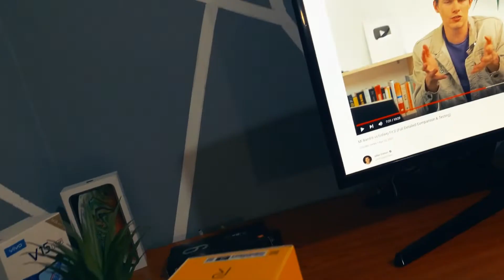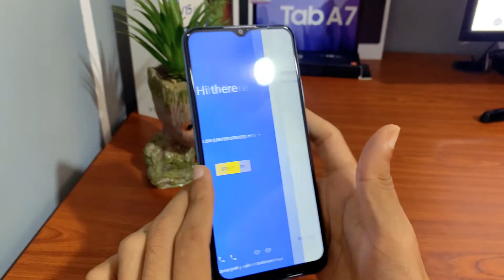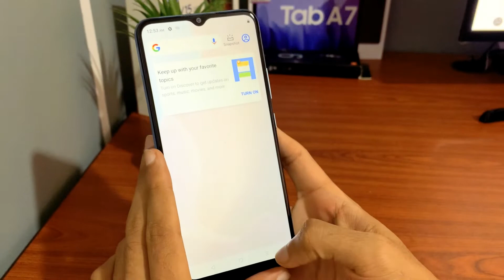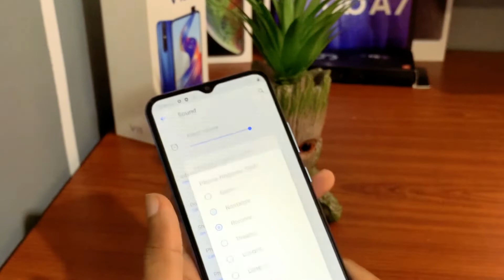Realme C21y Unboxing || Hands-On, Design, Unboxing, || SL Soft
Welcome to my SL Soft YouTube channel..

Realme C21y Unboxing | Hands-On, Design, Unbox, AnTuTu Benchmark, Camera Test
Display: IPS LCD 6.5" HD+
OS: Android 11
Main camera: 13 MP & 2 MP, 2 MP
Selfie camera: 5 MP
CPU: Spreadtrum T610
GPU: Mali-G52
RAM: 4 GB
Storage: 64 GB
Batttery: 5000 mAh\

Realme C21y Price - Rs 29000 - Rs 35000